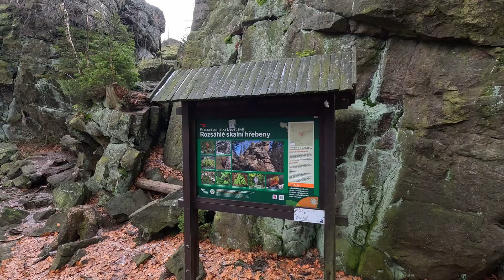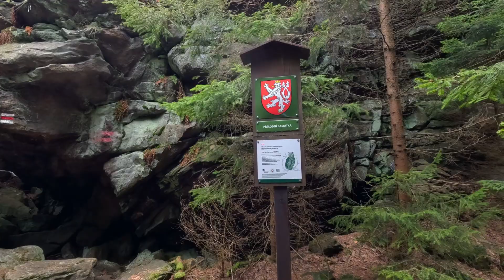Devět skal- Malinská skála- Čtyři Palice 27.1.2024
Trasa 20km